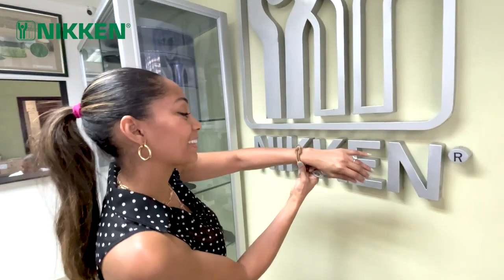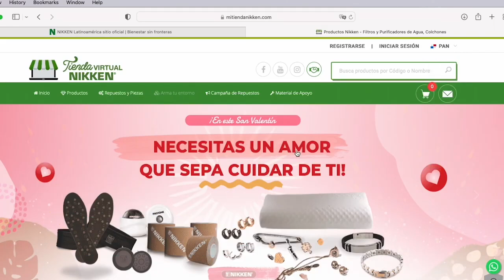Ideas para regalar en San Valentín, INSPIRADAS EN LA NATURALEZA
TU BIENESTAR TV CON NIKKEN